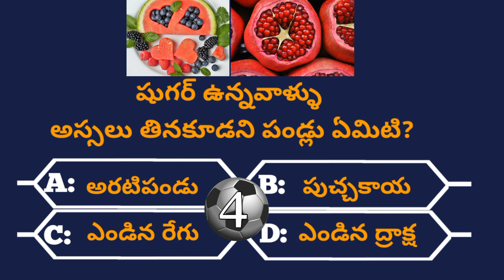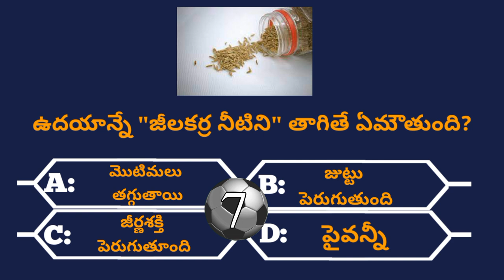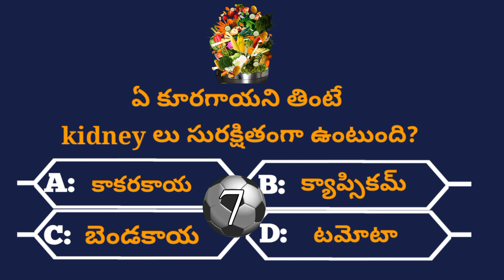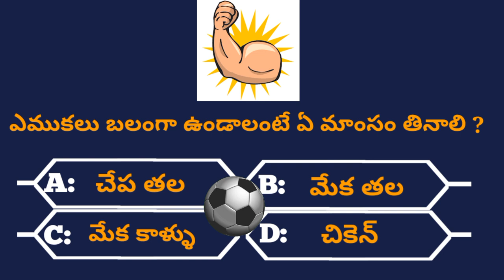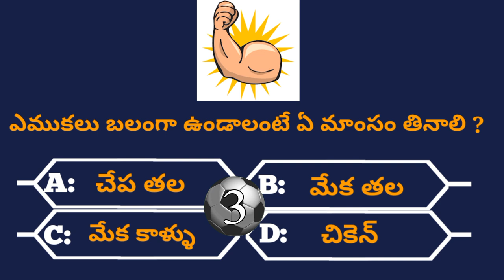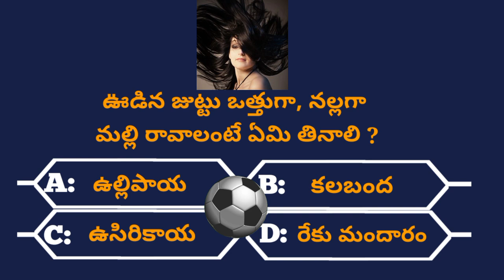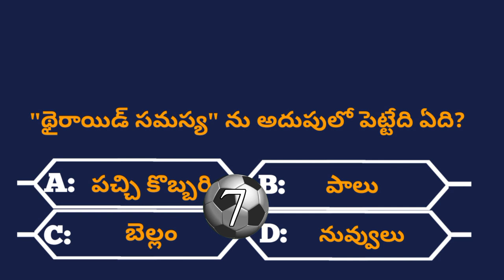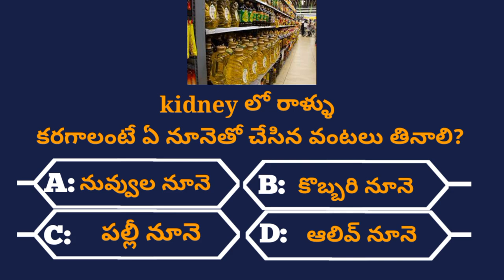Intresting Health GK Questions|Unknown Facts|Episode-30